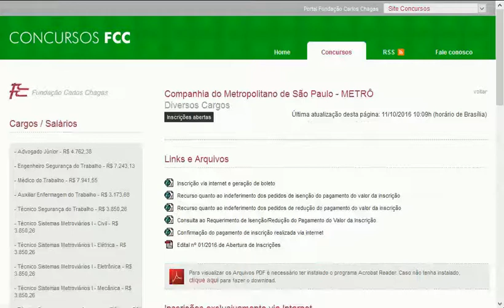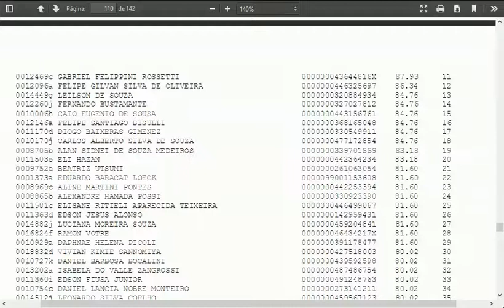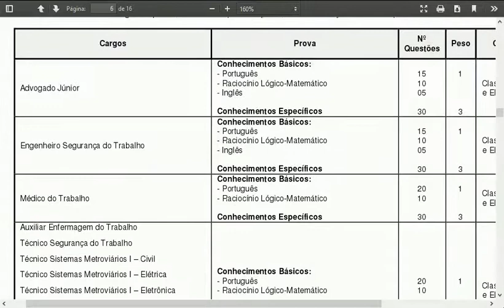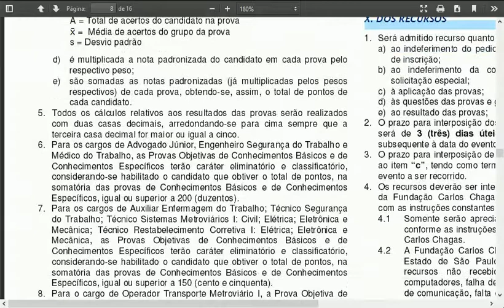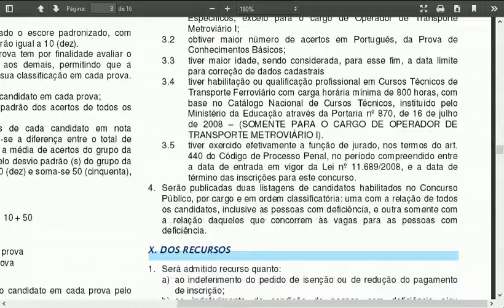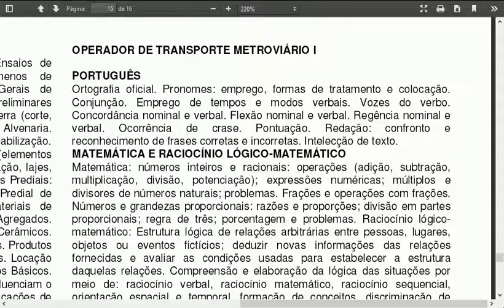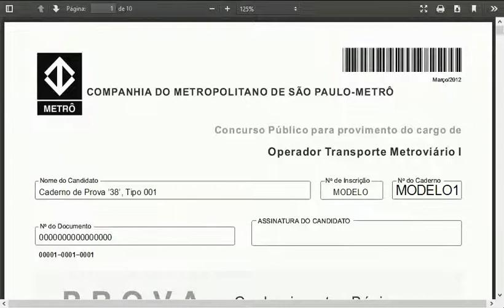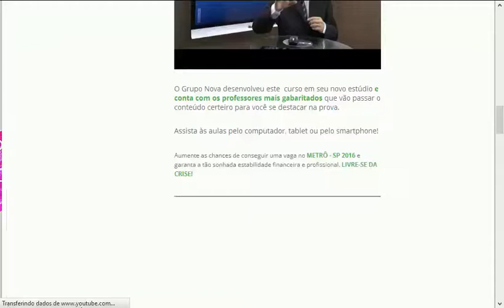#3 METRÔ SP CONCURSO PÚBLICO PROVAS QUESTÕES SIMULADO CURSO APOSTILA OPERADOR METROVIÁRIO SÃO PAULO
Conheça ASSINATURA ILIMITADA GRUPO DE APOIO PARA OUTROS MATERIAIS/FERRAMENTAS DE ESTUDOS
- CONHEÇA O METRÔ/SP:
BONS ESTUDOS e ESTEJA FELIZ!